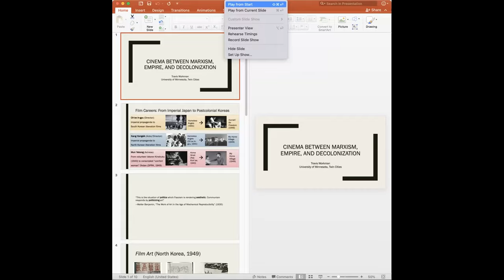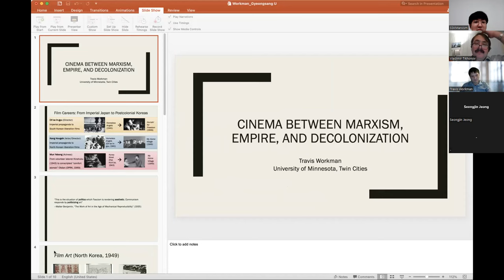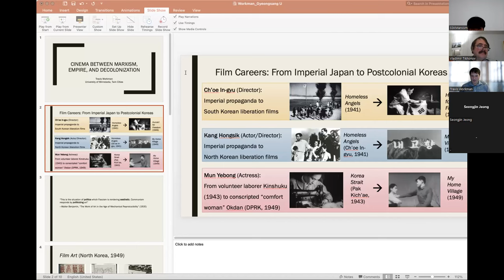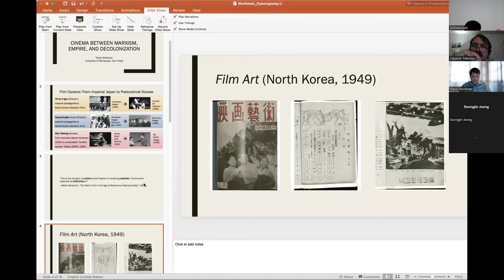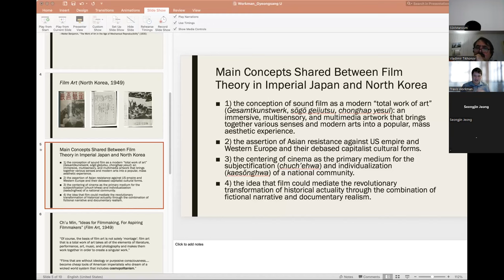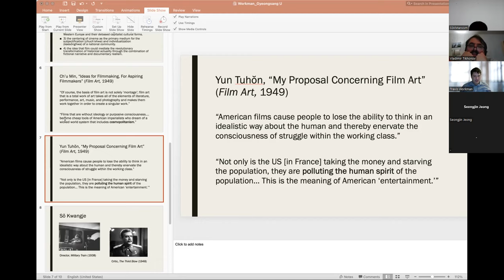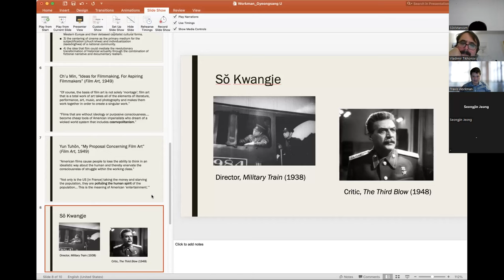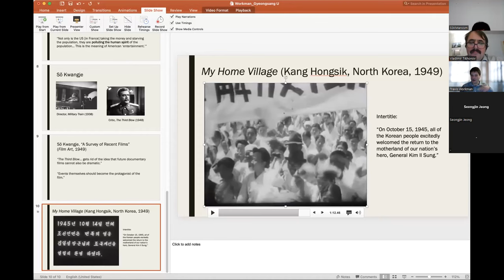Cinema Between Marxism, Empire, and Decolonization --Travis Workman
Speaker : Travis Workman(Univ. of Minnesota)

 Topic :  Cinema Between Marxism, Empire, and Decolonization

 Moderator : Vladimir Tikhonov(Univ. of Oslo)

In both the late Japanese empire and this early Cold War period, cinema was an essential medium for narrating and visualizing political and social subjectivity. Although Cold War narratives of national cinema in both Koreas proclaimed a clean break from Japanese colonial rule, a materialist media history spanning the early and late 1940s reveals fascinating continuities across the colonial Korean, North Korean, and South Korean industries. This paper focuses on early North Korean film theory and film production with a comparative perspective. It explores the influence of late Japanese imperial filmmaking on early North Korean socialist realism, focusing on the representation of historical actuality and the affects of late imperial, decolonizing, and socialist cinematic subjectivities.